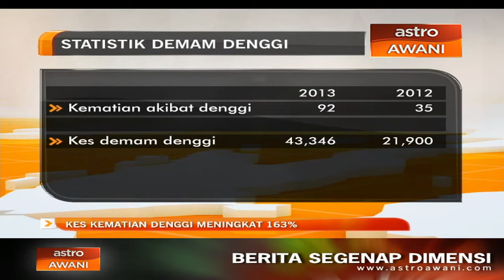Kes kematian denggi meningkat 163%